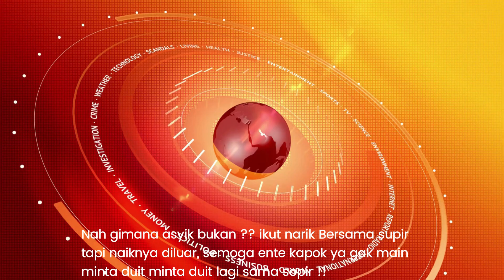BEGAL HAMPIR DILIND4S SUPIR TANCAP GAS !! Biar Kapok Dibuatnya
Kejadian di Kawasan Jalan Poros Bengalon Kutai Timur Samarinda Kalimantan Timur.
Seorang supir truk merekam aksi begal yang kena mental dia buat.

Sepertinya pak supir memang sudah menyiapkan scenario ini untuk menjebak sibegal.

Video ini direkam oleh sopir untuk menjadi Pelajaran buat begal dan untuk sopir agar waspada.

Terlihat pak supir menepikan truknya sepertinya ada yang menyetop kendaraannya.

Kemudian tiba tiba datang seorang lelaki yang langsung menuju ke kabin lalu terlihat nangkring.

Dengan sigap pak supir langsung tancap gas dan kasih Pelajaran ke sib egal, cukup cepat pak supir injak pedal gas.

Si begal terlihat panik dan meminta agar sopir menghentikan kendaraannya.

Nah gimana asyik bukan ?? ikut narik Bersama supir tapi naiknya diluar, semoga ente kapok ya gak main minta duit minta duit lagi sama sopir !!